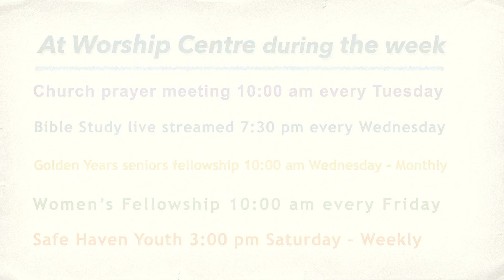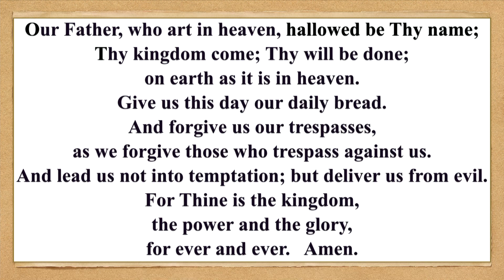Church In Your Home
Speaker : Mr Abilio Ferreira
Church giving details

If you would like to donate to Worship Centre, please use the bank details below:

Tithes & Offerings, BSB: 064 823,  Acc: 10835147
Missions Support, BSB: 064 834,  Acc: 10551277
Building Fund, BSB: 064 834,  Acc: 10498031

Item ID:                         5YBCSTZ
Author Username:                 penguinmusic
Licensee:                        Abilio Ferreira
Registered Project Name:         Announcements
License Date:                    November 11th, 2022